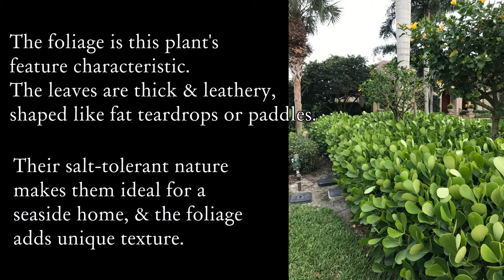Selecting the best plants for Southwest Florida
Crawford Landscaping, a landscape design and maintenance company in Naples, FL and Fort Myers, FL, provides information on the best plants for the Southwest Florida weather. Learn more about the Clusia Rosea. It is a low maintenance plant and can be used as an accent or a hedge for privacy.